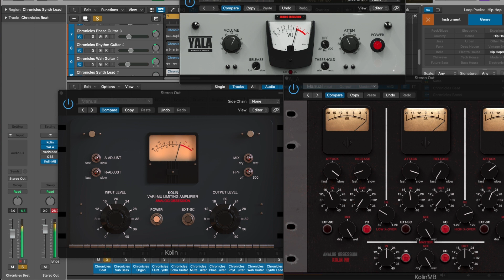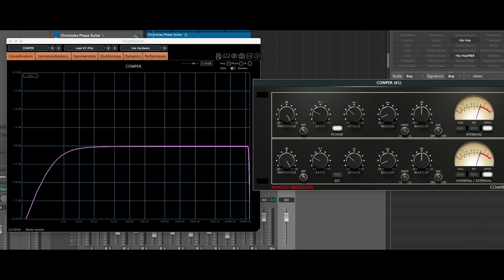Kolin MB, Kolin, and Yala by Analog Obsession // FREE Compressor VST Plugin - Demo Test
Julian